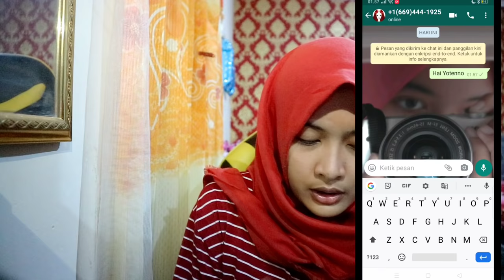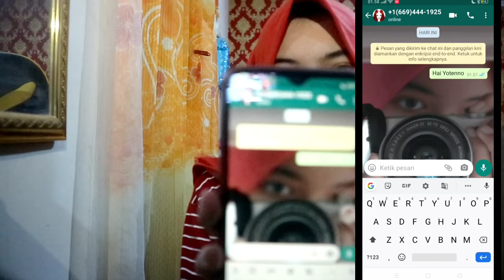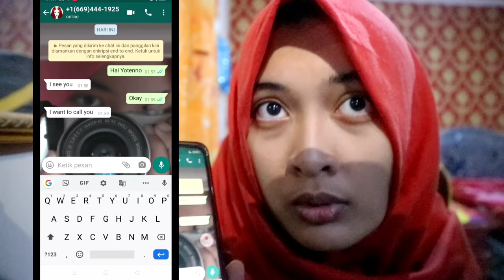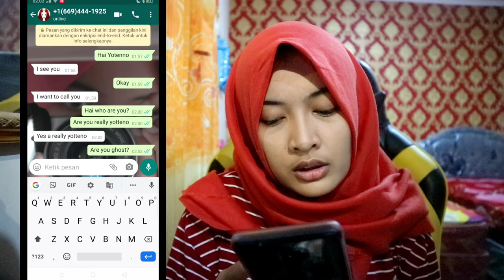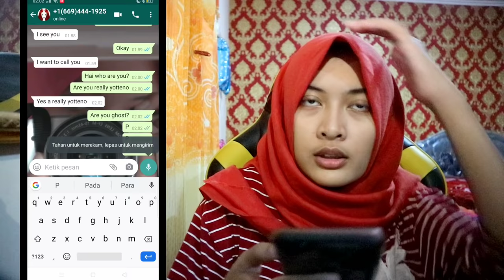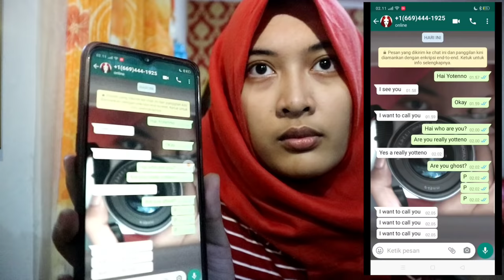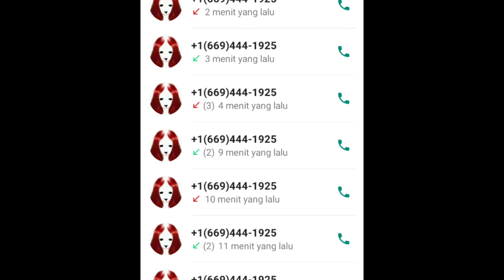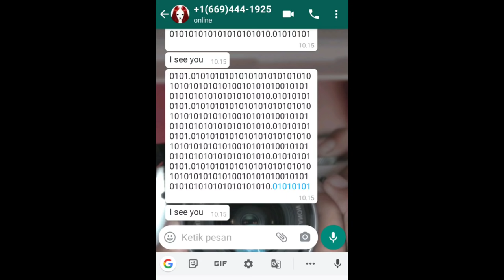DITELEPON YOTTENO DI JAM 2 PAGI ! DIVIDEO CALL JUGA !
Hai guys terimakasih yang udah nonton video ini